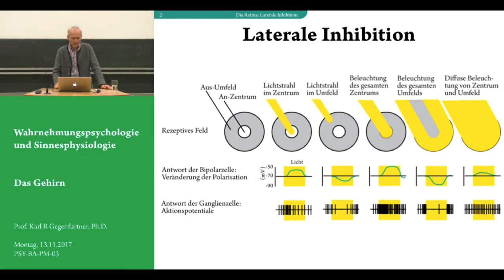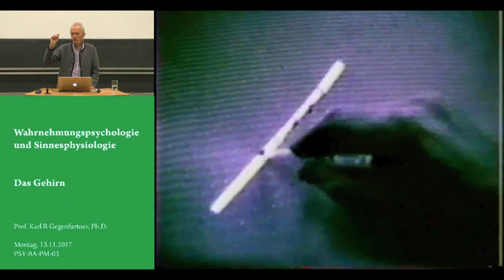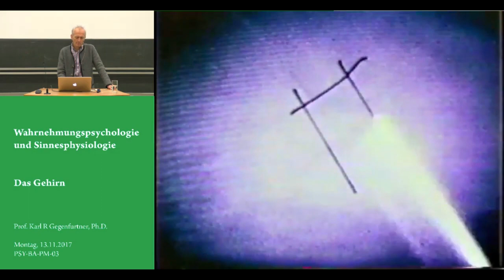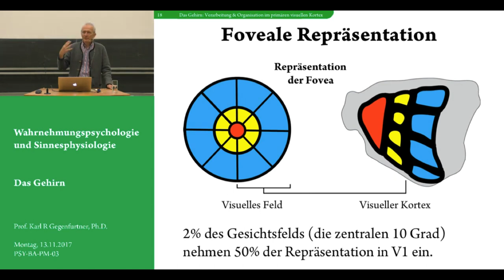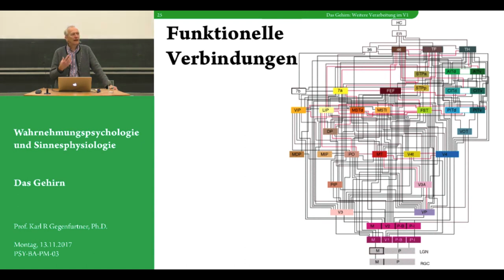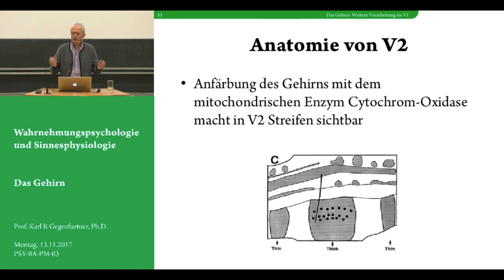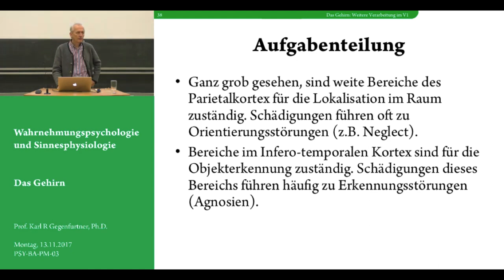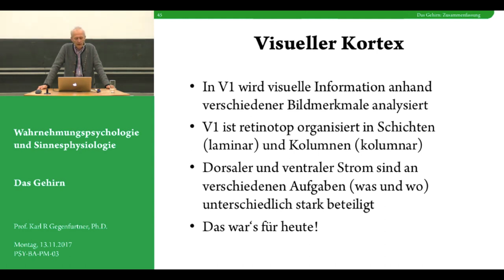Folge 5: Gehirn - Vorlesung Wahrnehmungspsychologie - Karl Gegenfurtner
Vielen Dank!

Zeitstempel:

     0:00 - Wiederholung
     7:13 - Primärer visueller Kortex
   11:11 - Kortikale rezeptive Felder & Organisation
   42:43 - Zusammenfassung V1
   43:23 - Weitere Verarbeitung
   58:06 - Organisationsprinzipien
1:15:07 - Doppelte Dissoziation
1:25:03 - Zusammenfassung Visueller Kortex